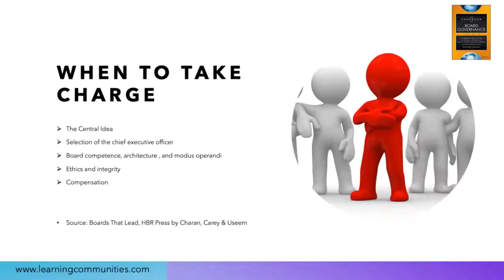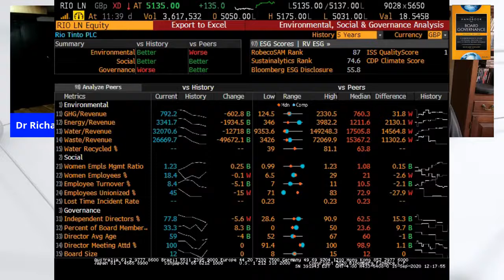Office Hours - Evolving Board Issues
Guest Richard Leblanc, the editor The Handbook of Board Governance: A Comprehensive Guide for Public, Private, and Not-for-Profit Board Members 2nd Edition will discuss the challenges faced by boards in a Covid world.